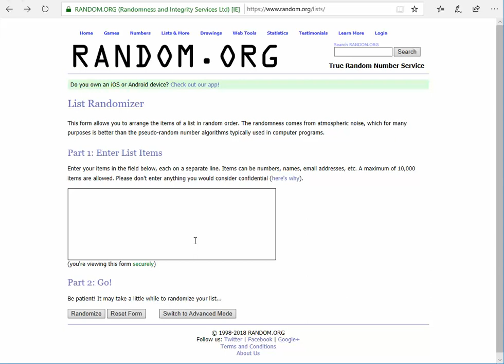Tombola Digital Citizen România - Câștigătorul unui TP-Link Archer C6